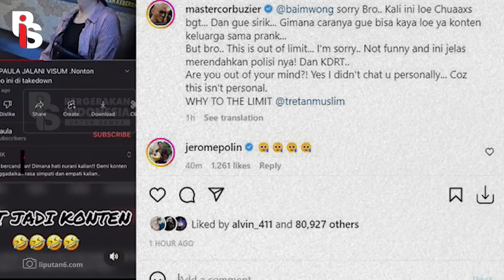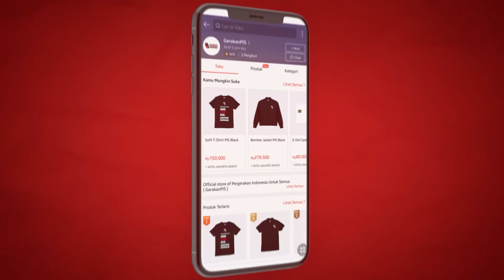NGGAK PANTES BANGET, DEDDY CORBUZIER BECANDAIN LESTI KEJORA I Cindy Florencine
Deddy Corbuzier nih emang aneh ya. Kemaren dia marah-marah pas Baim-Paula bikin konten prank KDRT, malah sekarang dia yang justru menjadikan kasus KDRT Lesty Kejora sebagai lelucon. Dasar aneh! Udah tahu KDRT itu masalah serius, malah dibercandain. Stop jadikan KDRT sebagai bahan candaan!

Apps Helo    : Gerakanpis
Snack Video : Gerakan pis